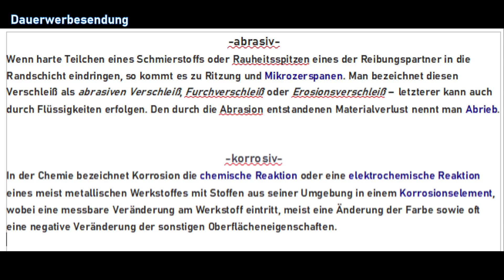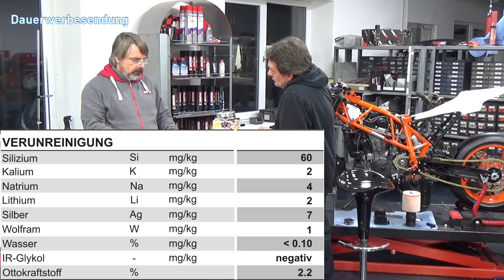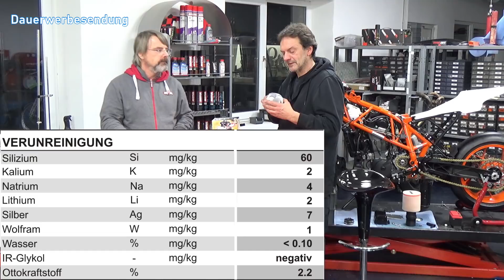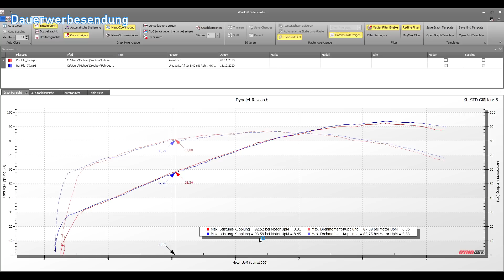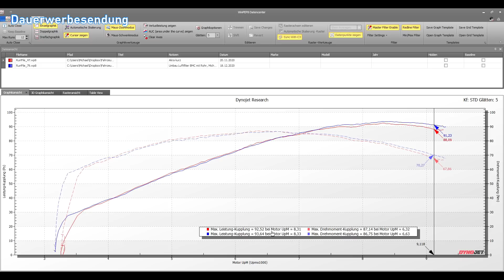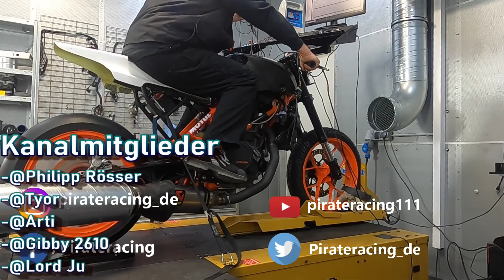KTM DUKE R 690 EURO4 - Update Big Bore Motor: Es geht weiter mit der Leistungssuche😅☝☝🙈🛠🏴‍☠️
Heho Gemeinde,
jetzt starten wir mit dem zweiten Versuch die magische Marke von 100PS zu knacke, ob das gelungen ist seht ihr in diesem Video.
Der Alex von Motul ist auch wieder bei uns und hat die aktuelle Ölanalyse vom 1/8mile Renner im Gepäck. Schauen wir mal wie es dem Motor so geht☝😅

Neue Mitglieder:
-@Philipp Rösser
-@Gibby 2610
-@Lord Ju
-@Schnee Henry Harisson
Danke für eure Unterstützung, wir hören und sehen uns am 25.12. beim Live Stream 😅☝☝☝🏴‍☠️

Viel Spaß  wünschen die Piraten.